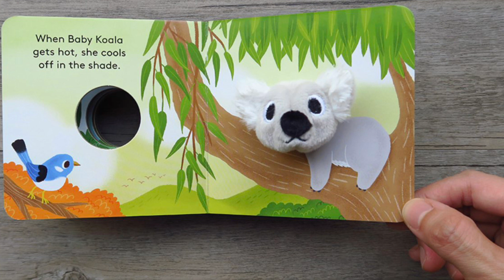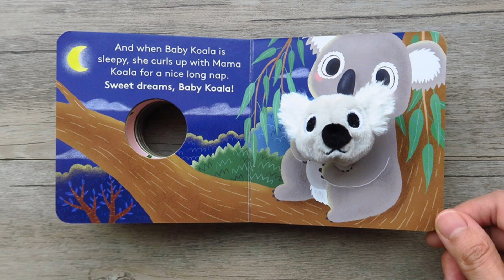Baby Koala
Finger Puppet Book
Illustrated by Yu-Hsuan Huang